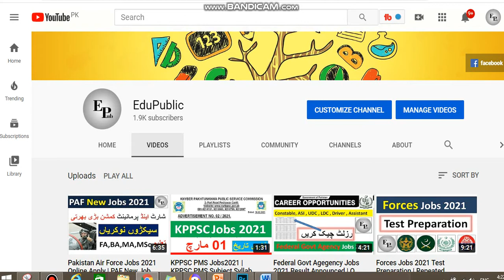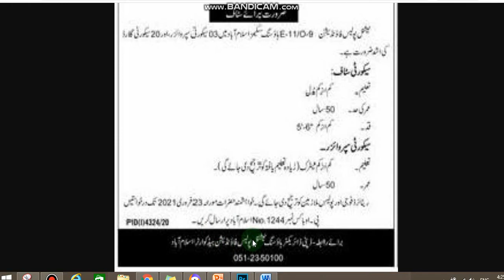NPF Jobs 2021 | National Police Foundation 0-9 Islamabad Jobs | National Police Foundation e-11 Jobs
nationalpolicefoundation0-9jobs2021
nationalpolicefoundatione-11jobs2021